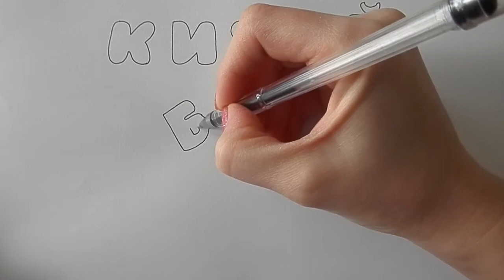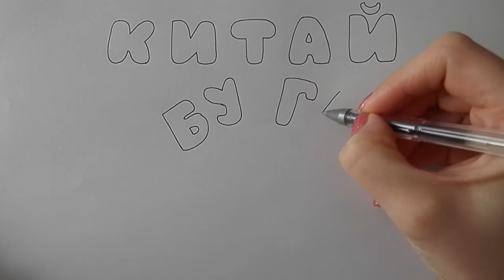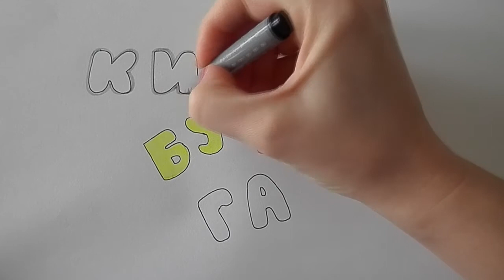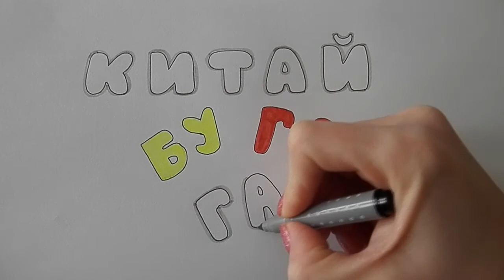Рисую значок канала КИТАЙ БУ ГА ГА/239/Draw channel icon CHINA BU ha HA